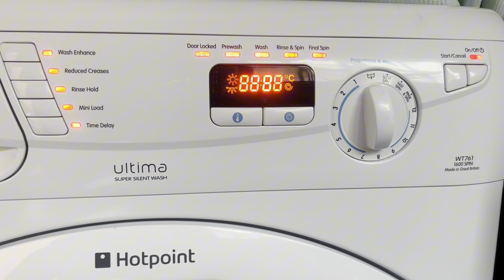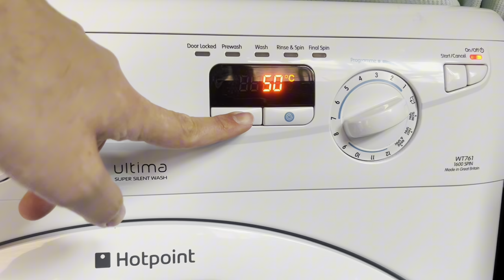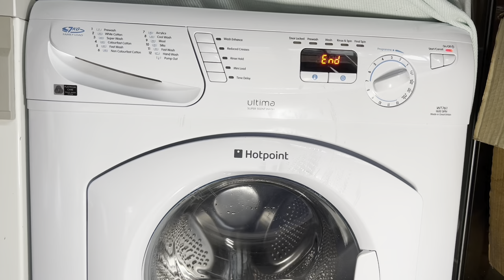Hotpoint WT761 Ultima - Super Wash (with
A load of white cottons being washed in Danny’s Hotpoint WT761 Ultima super silent.

This machine dates from the late 2000s, and is a beautiful lightly used example.

The video shows the machine operating using programme 3 - Super Wash at 40°C.

Please check out Danny’s channel here @dano1231000

Detergent used: Ariel original powder

0:00:00 Load and programming
0:01:07 Programme start
0:01:15 Detergent dispensing
0:02:06 Load sensing
0:12:40 Heat to 40°C
0:25:47 Wash at 40°C
0:56:35 Wash spin
1:07:22 Rinse 1
1:14:10 Interim spin
1:25:27 Final rinse
1:31:57 Final spin up to 1600rpm
1:48:40 Anti crease
2:01:00 Door unlock & programme end